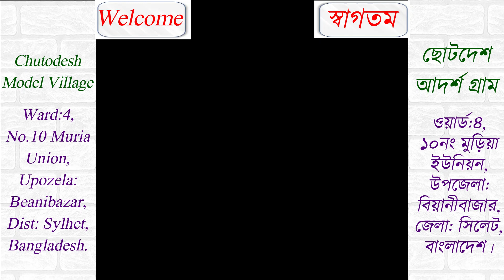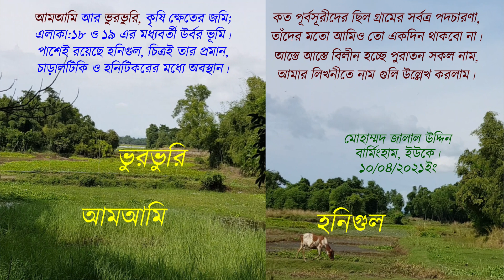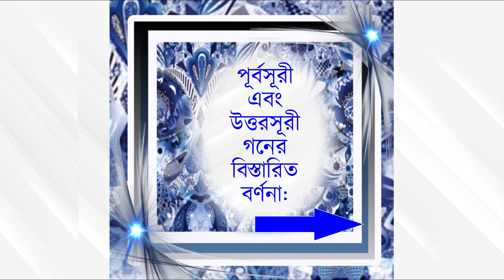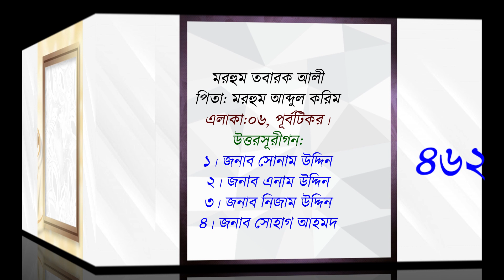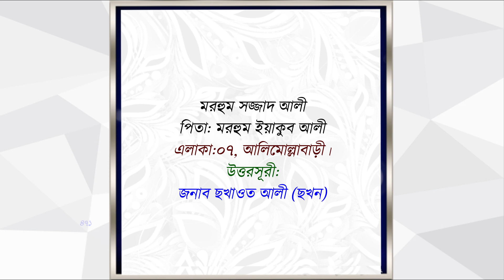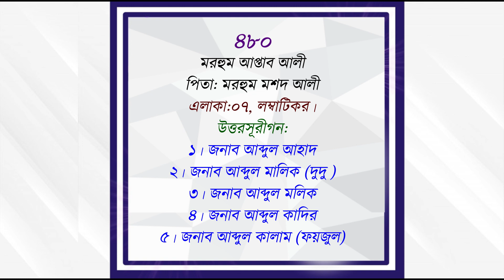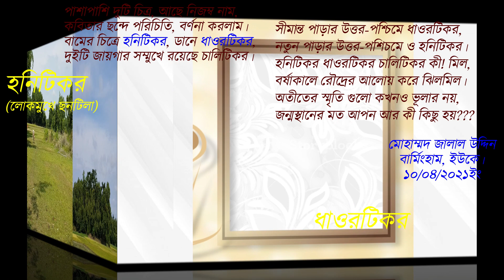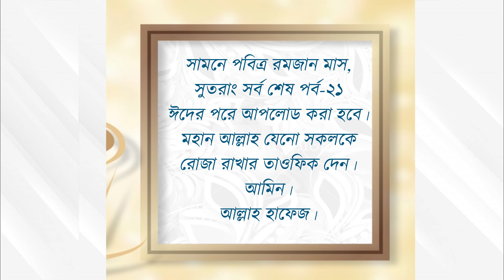Chutodesh Model Village * Lookig Back in the Past * Episode-20 * ফিরে দেখা অতীত * পর্ব ২০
স্মৃতিচারণ
 *ফিরে দেখা অতীত *
 পর্ব-২০
সম্মানীত গ্রামবাসী
এবং
প্রিয় ভিউয়ার্স,
আসসালামু আলাইকুম
আপনারা জানেন *ছোটদেশ আদর্শ গ্রাম*এর  মরহুম পূর্বসূরী  গনের পরিচয়,
ভিডিও আকারে  প্রকাশ করতেছি। এ যাবৎ ১৯টি পর্ব প্রকাশিত হয়েছে।
আজ দেখবেন পর্ব-২০।

আপনাদের মূল্যবান
মতামত আমার কাম্য।

ভিডিও সম্পাদনায়:
মোহাম্মদ জালাল উদ্দিন
বার্মিংহাম, ইউকে।
১০/০৪/২০২১ইং